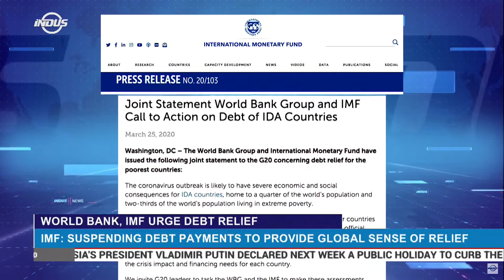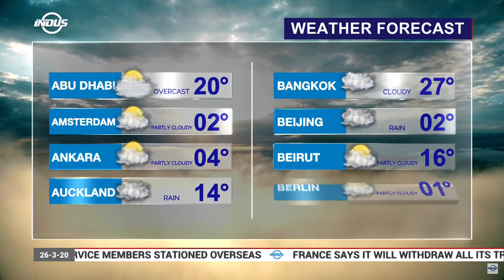Indus News Bulletin | 13:00 UTC | 26 March 2020